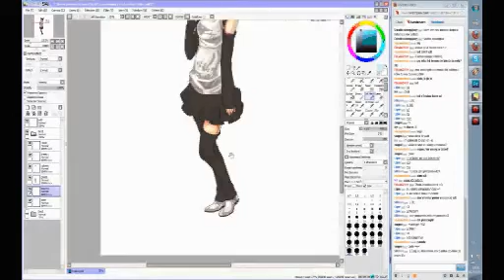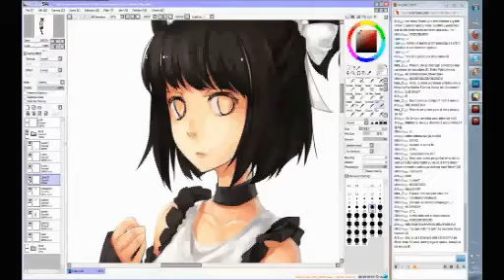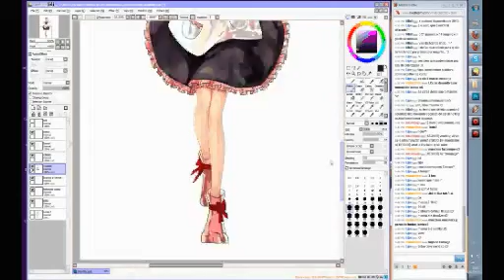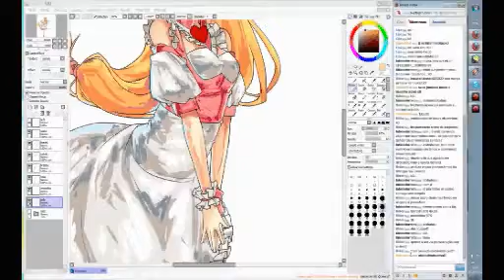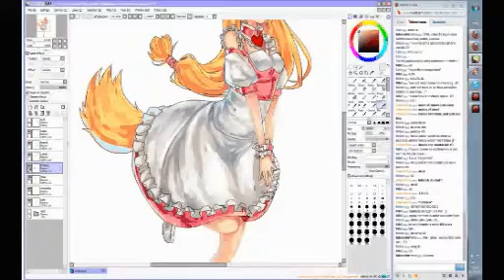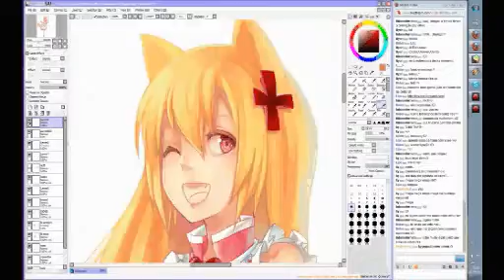[Speedpaint] - Some characters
Commission for a friend from deviantart.